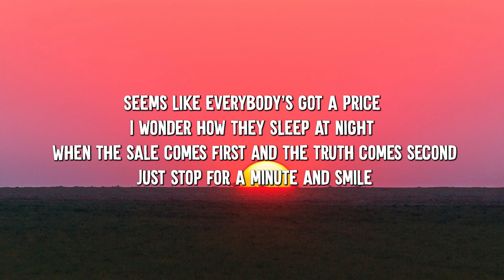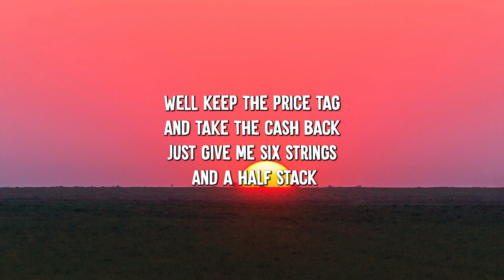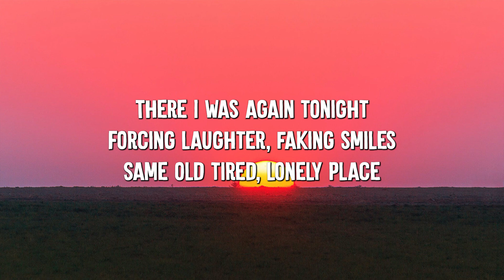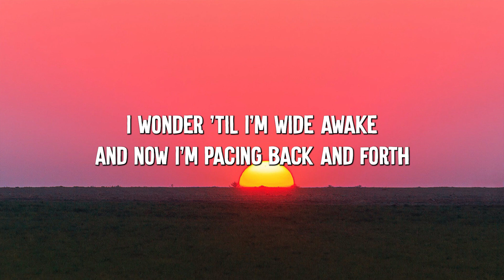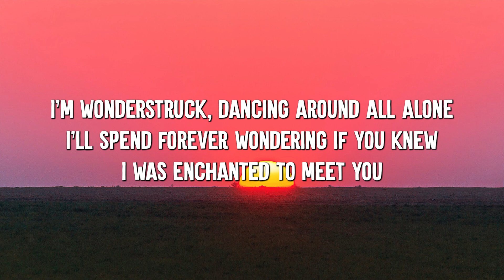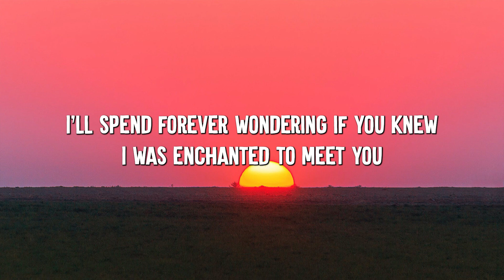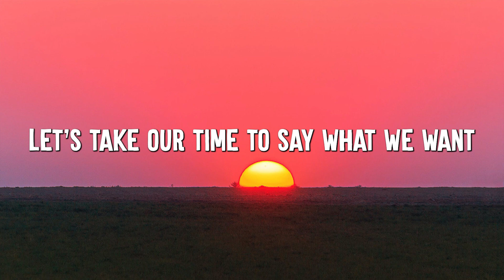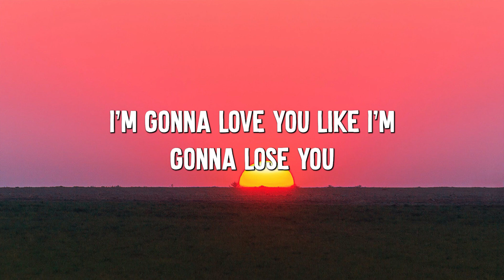Price Tag - Jessie J (Lyrics) || Taylor Swift, Meghan Trainor... (Mix Lyrics)